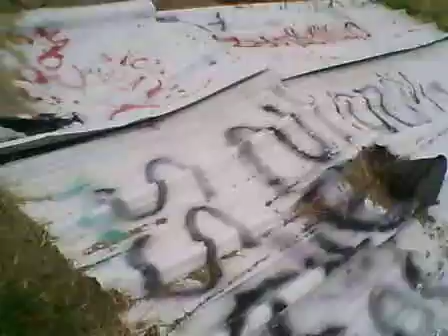Cachi Sin Camisa.AVI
kool video